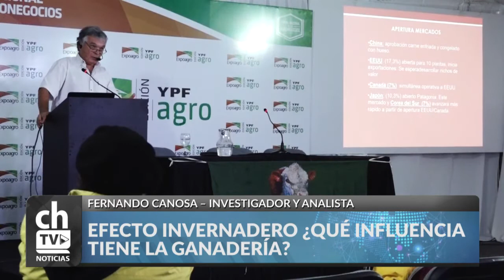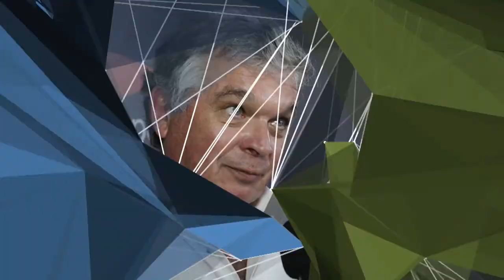EFECTO INVERNADERO ¿QUÉ INFLUENCIA TIENE LA GANADERÍA?